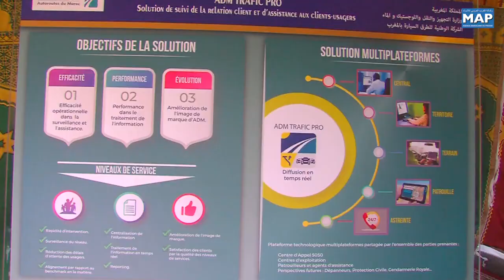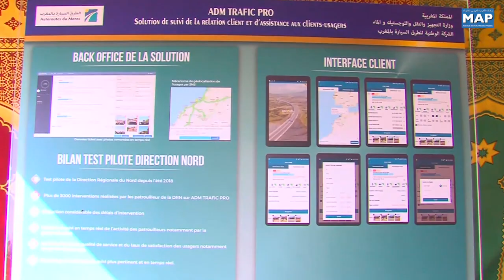ربورتاج وكالة المغرب العربي للأنباء حول زيارة السيد عبد القادر اعمارة لجهة سوس - ماسة